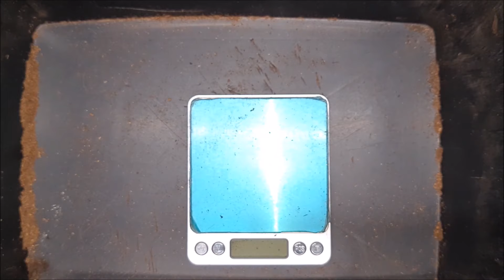Goliath beetle (Goliathus goliatus) larvae growth progress.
Goliath beetle larvae are putting on some weight fast. Some tips and facts in the captions, please watch!
A few more new videos coming soon!
for caresheets, beetle reads and availability of various beetles.